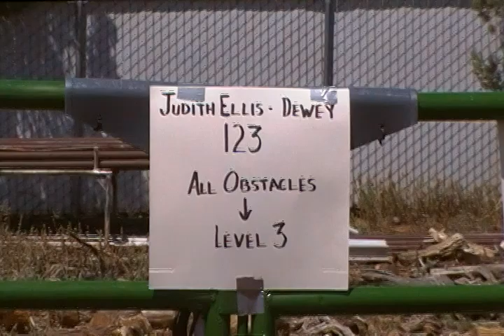Judith Ellis on Dewey - #123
Equine Trail Sports